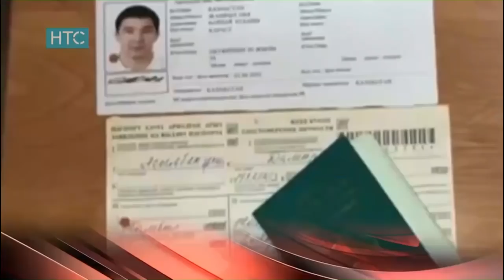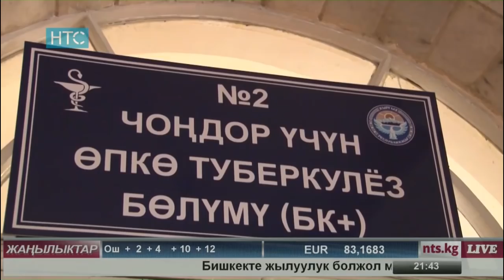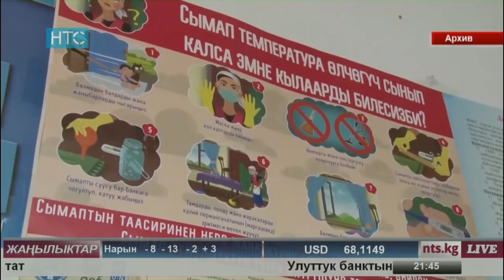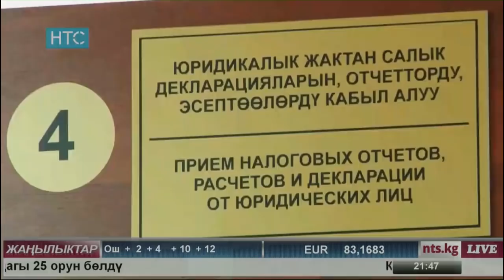Жаңылыктар / 28.02.18 / НТС / Кечки чыгарылыш - 21.30 /